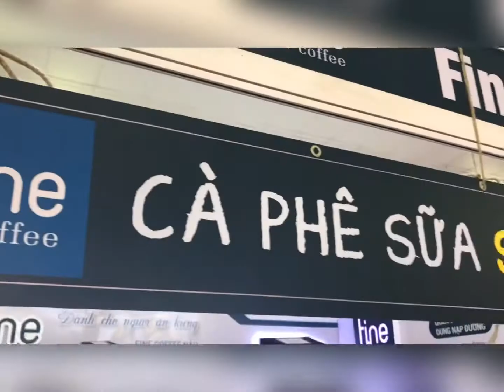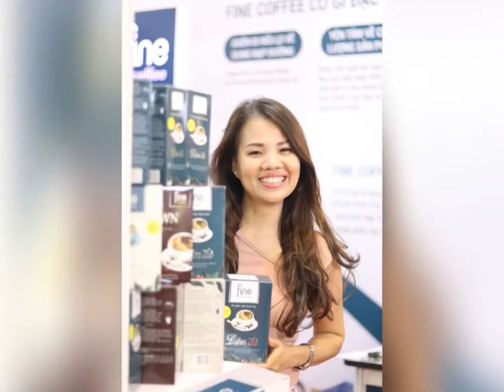FINE COFFEE - CÀ PHÊ SỮA SUGAR-FREE